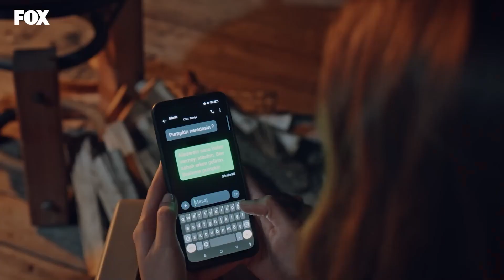Aşkın Ateşi Bizi Yakar, Kül Eder - Bir Peri Masalı 9. Bölüm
Zeynep ve Onur'un romantik anları. BU GECE HİÇ BİTMESİN

Büyük bir iş skandalı Köksal ailesini kökten sarsar. Mağdur halk, Zafer’in tutuklanmasını isterken, Onur dahil bütün Köksallar Zafer’i kurtarabilmek için birlik olur. Onur’a ve Köksallar’a zor zamanlarında destek olabilmek içinse Zeynep, hiç güvenmediği birisiyle anlaşmak zorunda kalır.

KÜNYE
YAPIM: MEDYAPIM
YAPIMCI: FATİH AKSOY, MERVE GİRGİN AYTEKİN & DİRENÇ AKSOY SİDAR
YÖNETMEN: MERVE ÇOLAK
SENARİST: DENİZ AKÇAY